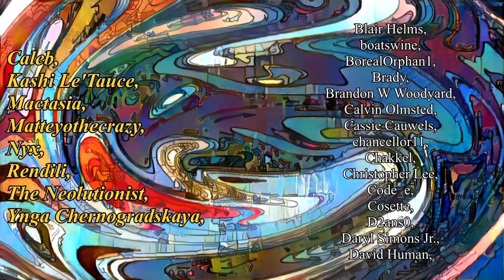The Greatest Fictional Universe of all Time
Get my short story collection, 34 Worlds:
Paperback Version:
Kindle Version:

Both shops have the same stuff.